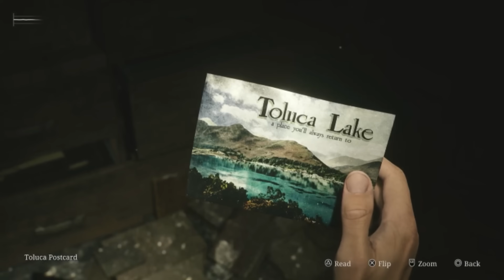Silent Hill 2 Remake : รวมทุกฉากจบ ตีความพร้อมบอกเงื่อนไข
ขอบคุณทุกคนที่เข้ามาดูและสนับสนุนครับ ฝากกดไลค์กดติดตามเพื่อเป็นกำลังใจให้ด้วยครับ
สนับสนุนค่าน้ำค่าขนมได้ที่